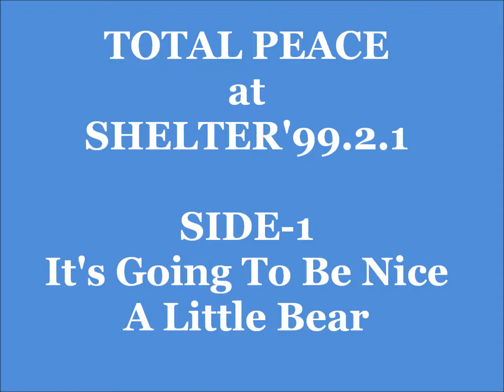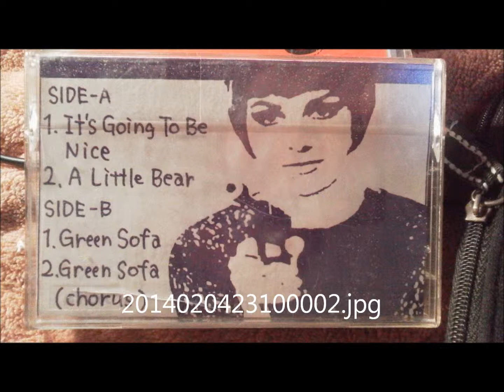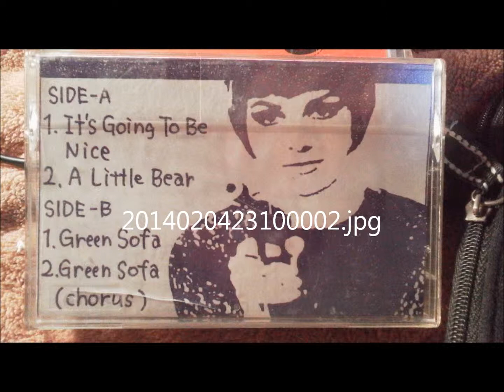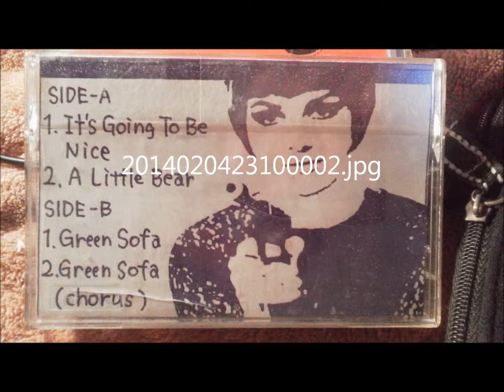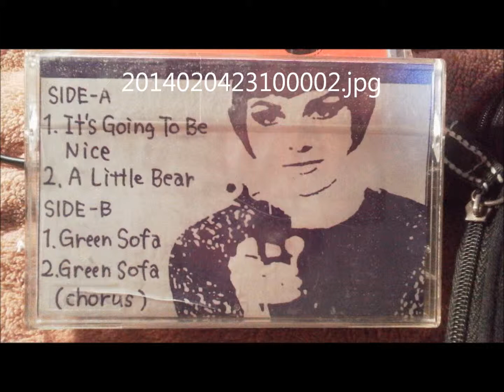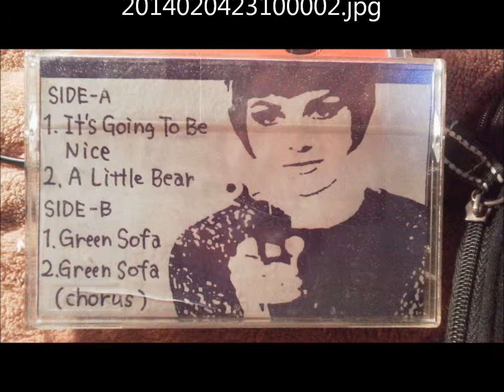TOTAL PEACE at SHELTER '99.2.1 SIDE A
デモテープより。
当時関西在住だった宅録ソロユニット。
下北沢界隈のネオアコのライブイベントに参加してました。
SIDE-A
１．It's Going To Be Nice
２．A Little Bear